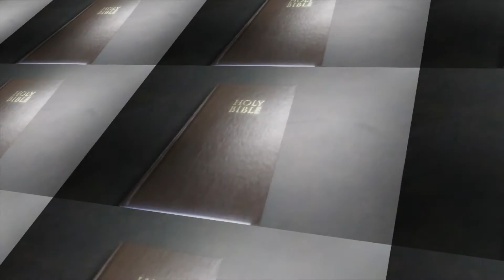Bible Study Wednesdays - November 18, 2020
It is a very common thing to be intimidated by reading God's Word. Most of us would agree that it is in an essential part of the Christian walk, yet struggle to see its value. Kirk Fuller talks us through a way to study the Bible that will help you see its value by asking three questions: what do we learn about God?, what do we learn about people? and what is God calling me to do?